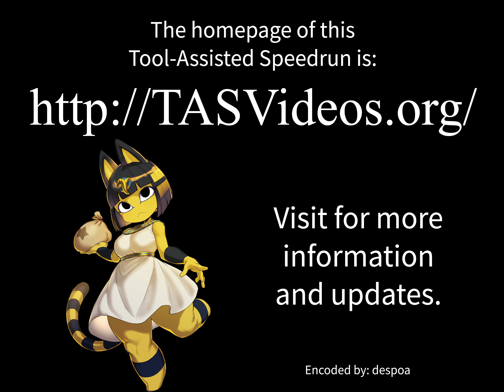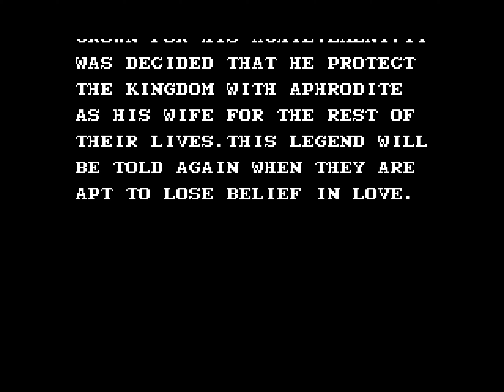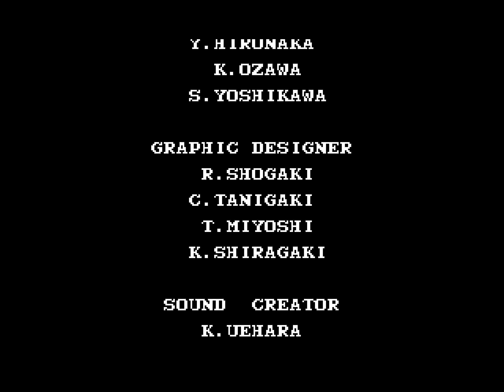[TAS] MSX Knightmare 2: The Maze of Galious by zggzdydp & scrimpeh in 25:04.67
You take control of two Knights, Popolon and Aphrodite, out to rescue their baby Pamperse from the evil high priest Galious. They have their own subtle differences in gameplay, but for the most part, they just act as two separate health bars.

The authors, zggzdydp ) and scrimpeh ), run through the game at breakneck pace, taking much more damage than they should be able to.